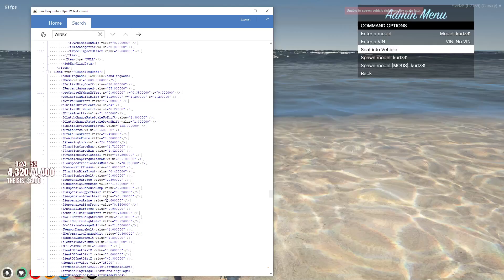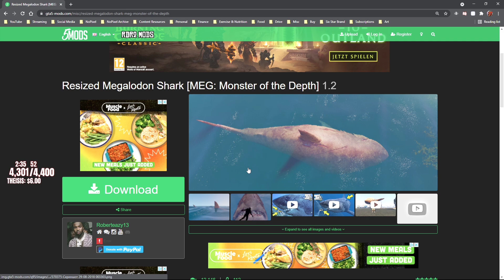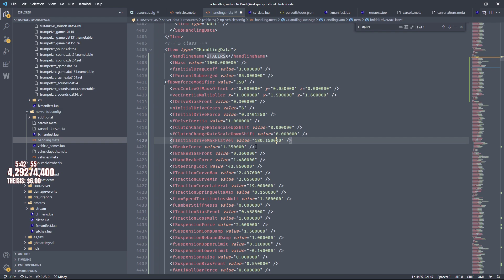This thing looks wicked